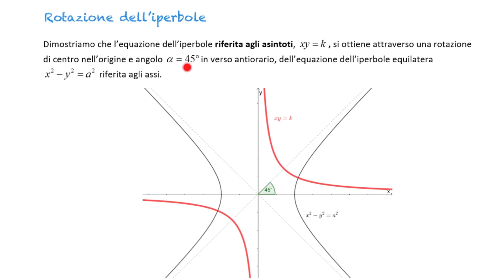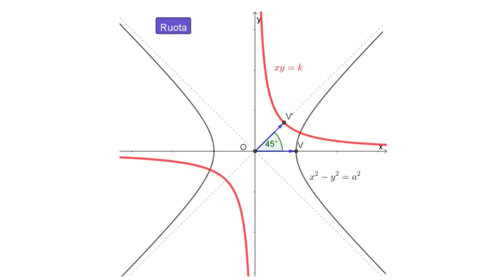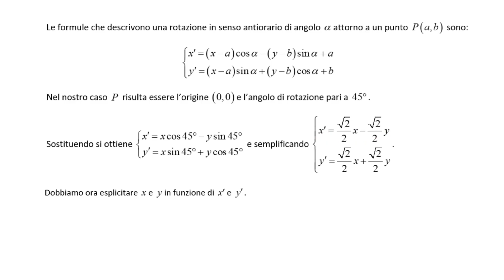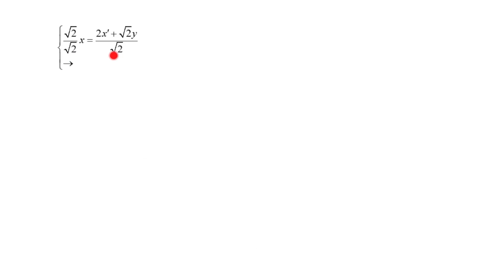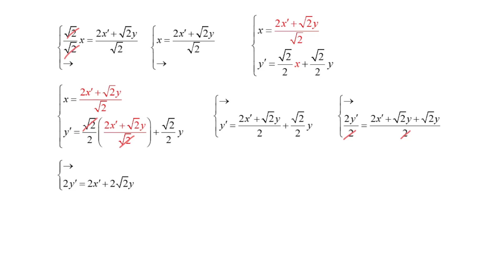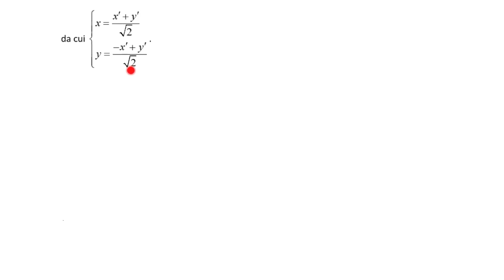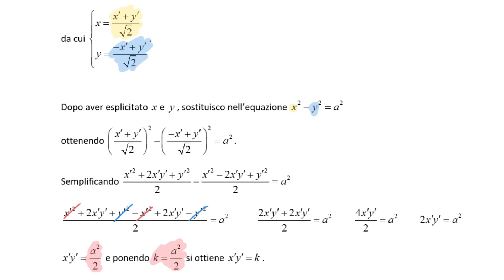Rotazione dell'iperbole equilatera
Dimostriamo che l'equazione dell'iperbole riferita ai suoi asintoti xy=k si ottiene come rotazione dell'iperbole equilatera riferita agli assi.
La rotazione è di centro l'origine, in verso antiorario di un angolo di 45°.